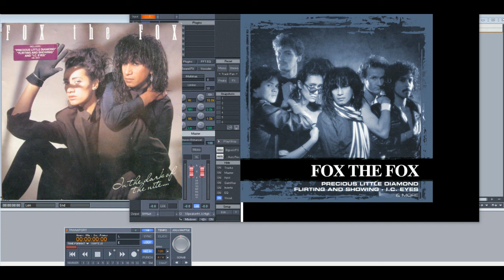Fox the Fox – Stretching Out (Slowed Down)